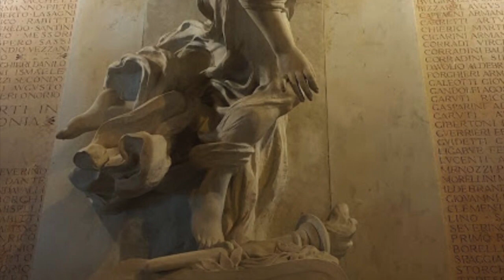Corregio Italy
Let’s walk around corregio one of the small town here in italy